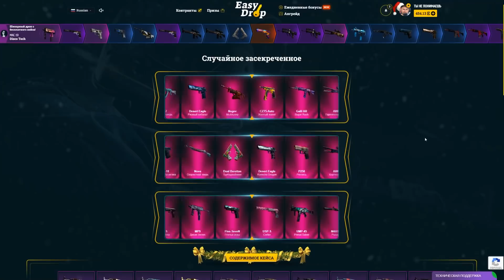5 ХУДШИХ ФЕЙЛОВ С ОРУЖИЕМ В ИГРАХ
В ролике используется контент из игры World of Guns: Gun Disassembly